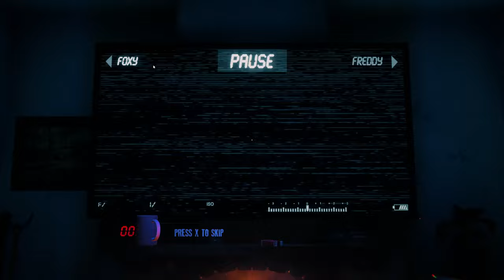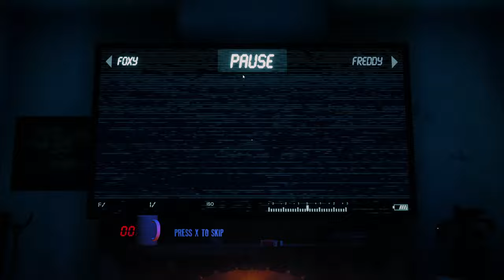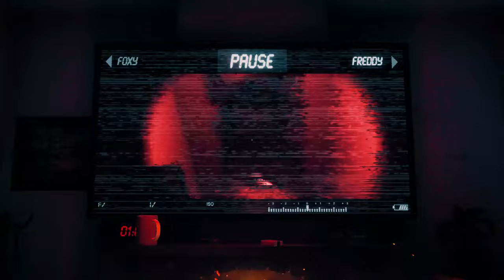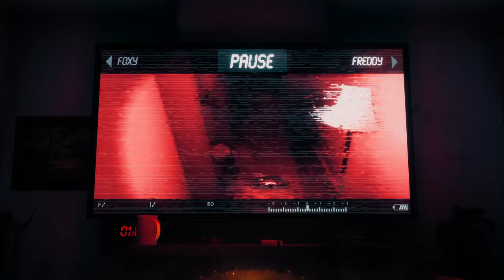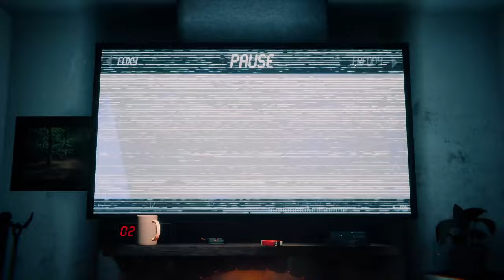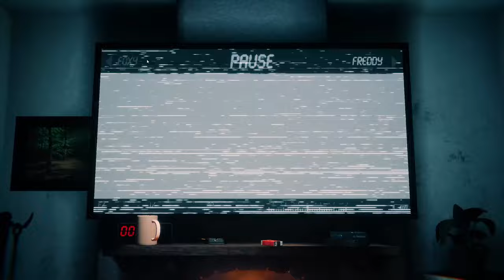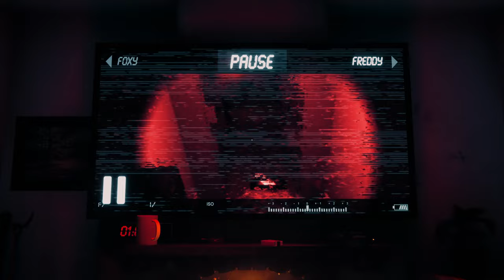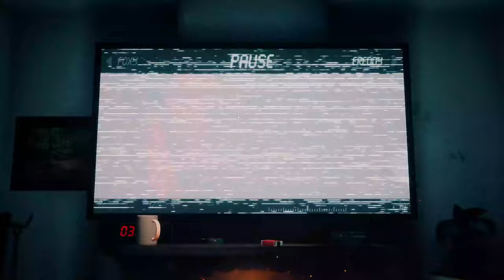I CANT EVEN WATCH A MOVIE IN PEACE | TJOC part 2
It's the night of August 8th 2016, and Five Nights at Freddy's 2nd Anniversary has passed. Celebrated worldwide, the hit indie horror series and its creator have made themselves a place in modern culture and the hearts of many.

But success doesn't only bring fortune to your doorstep.

Play through the eyes of Scott Cawthon and his family, as they try to survive inside their own home on the dreadful night that brought the horror into reality, the scorched beings whose origin and motives are yet unknown. Find the secrets lurking in the house, and uncover the mysterious events that led to the cancellation of the next game in the series.

The tragedy that ended Five Nights at Freddy's.